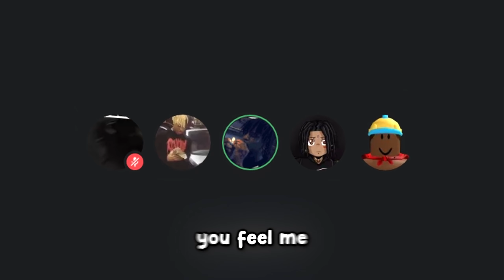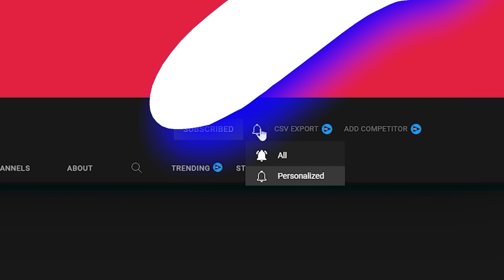$100,000 Challenge in ROBLOX South London 2...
I set a $100,000 BOUNTY on myself in ROBLOX South London 2...